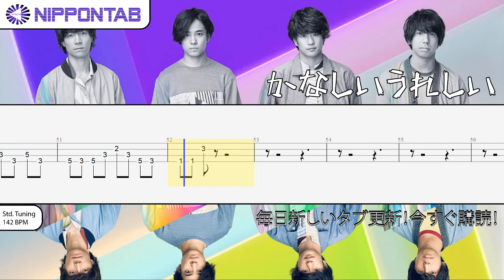【Bass TAB】「恋と嘘」OPテーマ›フレデリック「かなしいうれしい」 ベース tab譜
- OPテーマ›フレデリック「かなしいうれしい」 の「恋と嘘」の ベース tab譜  コード & tutorial です
Frederic - かなしいうれしい bass Tab